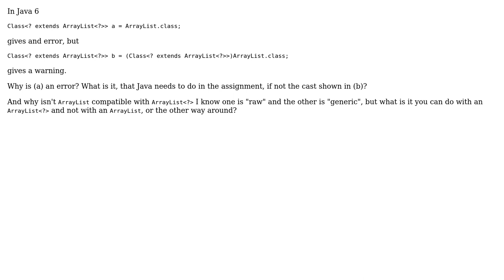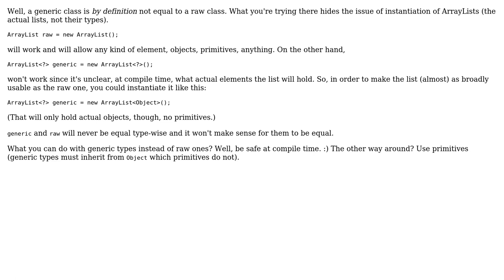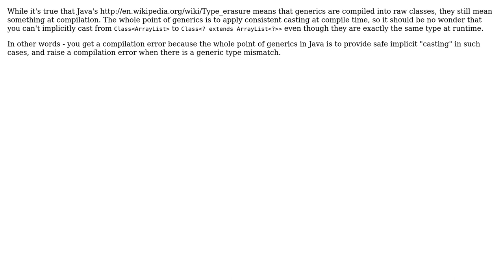Question about casting a class in Java with generics (2 Solutions!!)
Question about casting a class in Java with generics

With thanks & praise to God, and with thanks to the many people who have made this project possible! | Content (except music & images) licensed under CC BY-SA | Music | Images & others | With thanks to user toniedzwiedz user jhr user Idan Arye user Florian F and the Stack Exchange Network Trademarks are property of their respective owners. You are responsible for your own actions.